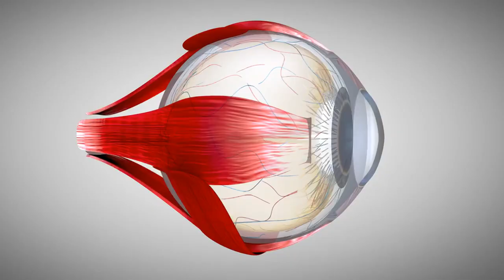8 Most POWERFUL Vitamins To REPAIR & Heal Your EYES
Discover the essential vitamins your eyes need for optimal health! 🌟 Watch our latest video to uncover the 8 Most POWERFUL Vitamins that can help REPAIR and Heal Your Eyes naturally. From Vitamin A to Omega-3 fatty acids, learn how these nutrients can support your eye health and enhance vision. Don't miss out on this insightful guide to maintaining strong and vibrant eyesight! 👁️💪